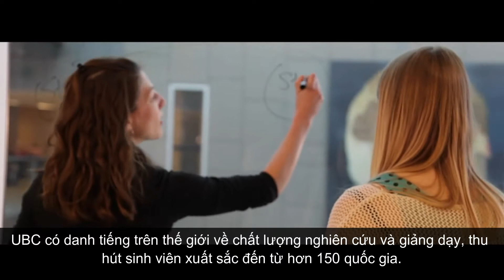[Trường Đại học Canada] THE UNIVERSITY OF BRITISH COLUMBIA (UBC) tỉnh British Columbia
University of British Columbia (UBC) thành lập năm 1908, là một trong số các trường đại học hàng đầu tại Bắc Mỹ và liên tục thuộc top 40 các trường đại học trên thế giới. UBC có danh tiếng trên thế giới về chất lượng nghiên cứu và giảng dạy, thu hút sinh viên xuất sắc đến từ hơn 150 quốc gia.
CEI Vietnam quảng bá nền giáo dục Canada đến với tất cả mọi người và cung cấp các dịch vụ hoàn toàn miễn phí cho các bạn học sinh, sinh viên Việt Nam.